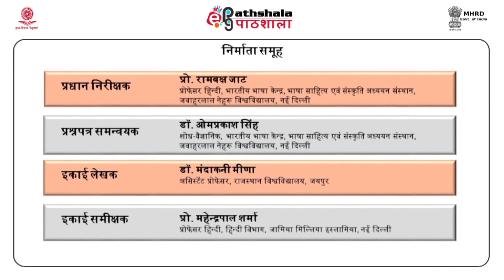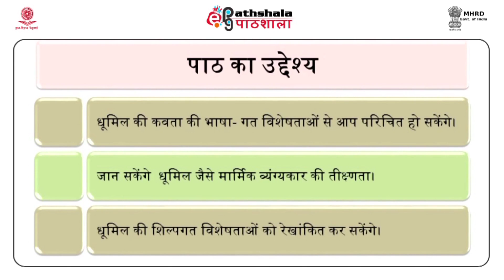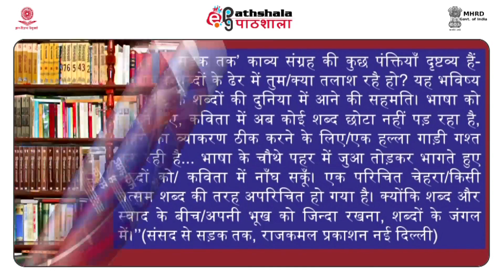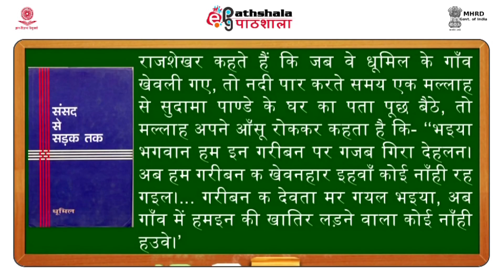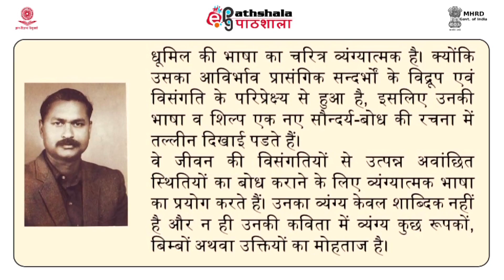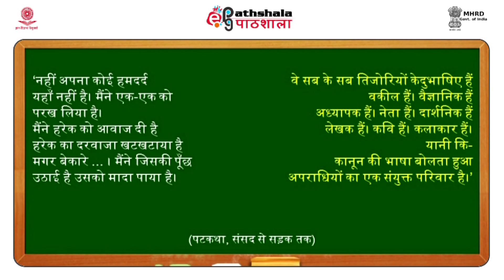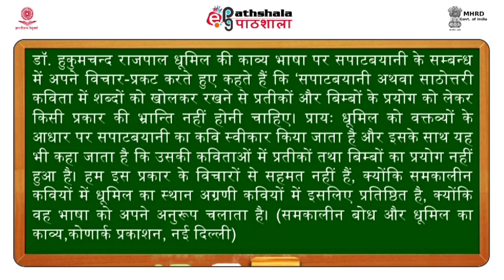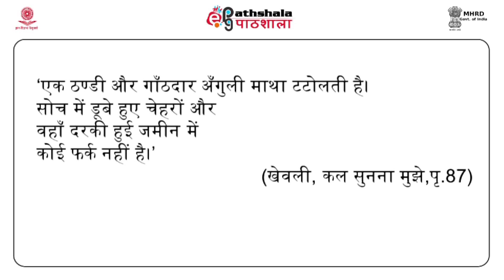DHUMIL KI KAVITA KI BHASHA AUR SHILP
Subject:Hindi
Paper: Adhunik kavya-2(आधुनिक काव्य-2)